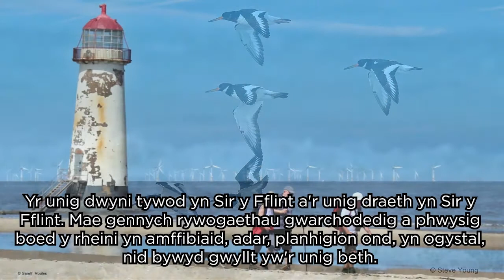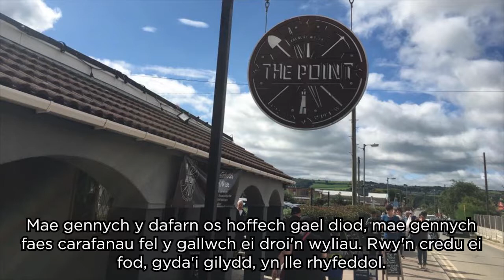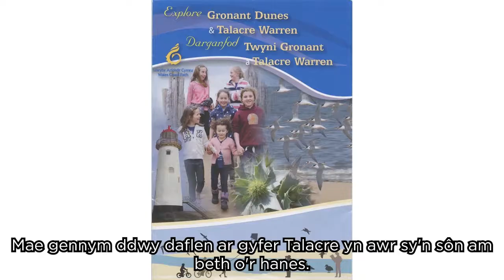Tim Johnson Rheolaeth amlbwrpas yn Nhalacre